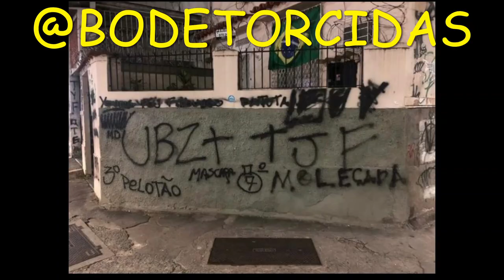Flamengo 72 x 50 Brasília Basquete e ataque na FJV Osvaldo Cruz